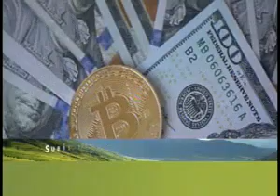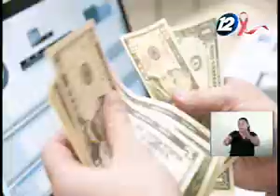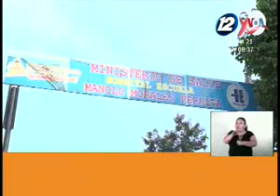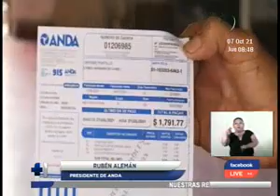Noticiero Hechos Estelar: Programa 07 de Octubre de 2021